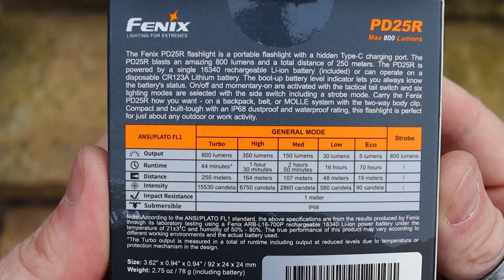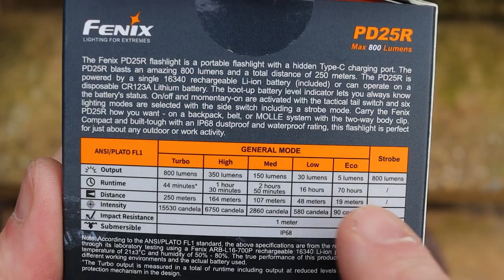Fenix PD25r EDC Flashlight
The PD25r from Fenix is an amazing EDC Flashlight. If you're after something that fits perfectly in your pocket, you should definitely check this out

I'm often asked by some viewers about one off contributions to say thank you for my content which has helped them, and to help fund my channel.

Also, you should definitely check out the EDC Cooperative

Filming equipment:
I current film Canon 250D DSLR
I use the VANGUARD Alta Pro 2+ 263CP Carbon 3-section Tripod with MACC and 3-Way Pan-Head Anthracite
with a Neewer mobile rig to hold the phone
and Rode microphone